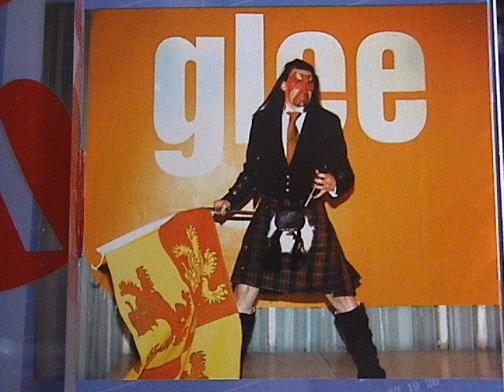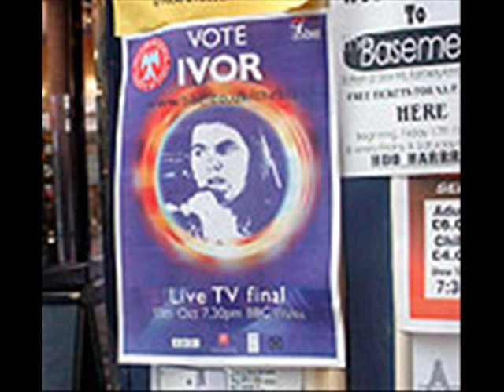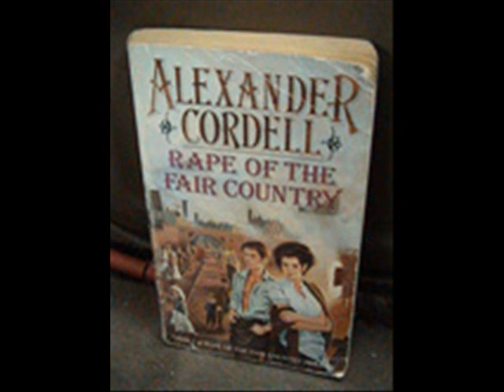Chartist Union Movie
HRH Ivor Beynon Lord of Steel and the Blaenau Gwent Chartists.